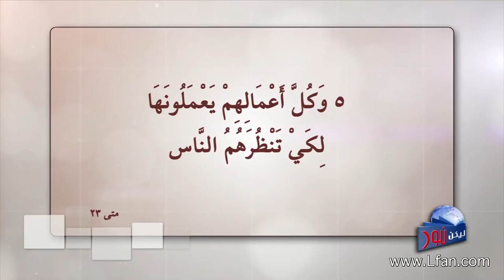ليكن نور - الحلقة ٣٧٥ - الشفافية والتلون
هذا المقطع هو جزء من حلقة رقم 375 من برنامج البث المباشر ليكن نور. الحلقة بعنوان لا تطرحوا درركم قدام الخنازير. في هذه الحلقة يجيب القس نزار شاهين على العديد من التساؤلات الهامة والمحيرة حول هذه الآية الواردة في موعظة المسيح على الجبل. لمشاهدة الحلقة كاملة تفضل بالضغط على الرابط التالي: